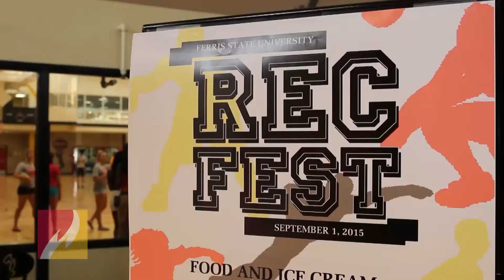Bulldog Beginnings 2015 Wrapup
In case you missed it, here we wrap up the last of the Bulldog Beginnings events as we highlight Founders' Day, Rec Fest and Silent Disco.